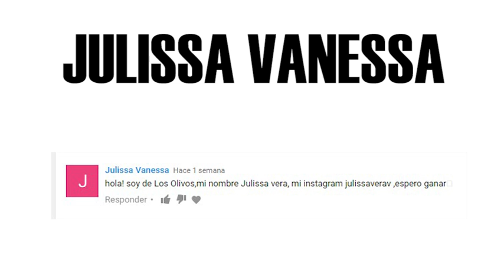CUARTO GANADOR - SORTEO / INNOVA SYSTEM CORP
FELICITACIONES !!! JULISSA VANESSA por ser la CUARTA GANADORA!!! Nos comunicaremos contigo !!

Que esperan aun hay 6 PREMIOS MAS !!!